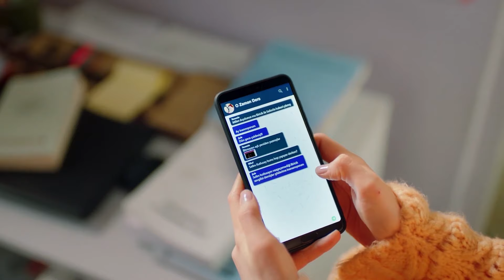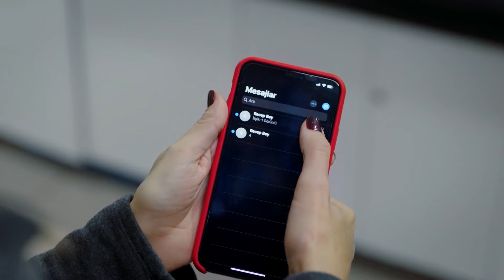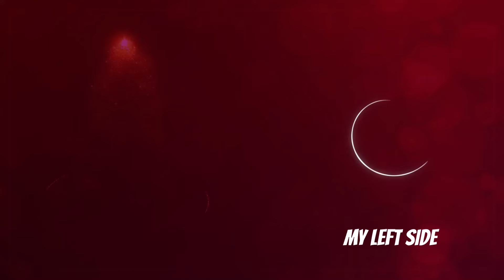It's Impossible to Reject Him - My Left Side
It's Impossible to Reject Him - Wait for My Surprise

CAST
Özge Yağız
Tolga Mendi
Cemre Baysel
Emre Bey
Defne Samyeli
Cansel Elçin
Esra Bezen Bilgin
Deniz Barut
Taner Rumeli
Seda Akman
Benian Dönmez
Feyza Civelek
Tuğçe Açıkgöz
Ecem Atalay
Ergül Miray Şahin
Emre Dinler
Oktay Çubuk
Aleyna Şen
Yavuz Pekdiker
Demet Genç
Haydar Koyel
Celal Tak
Murat Balcı
Özgür Cem Tuğluk
Efe Taşdelen
Ayşe Kırca
Hasret Usneker

Production: BKM
Genre: Drama
Director: Baris Yos
Producer: Necati Akpinar
Screenplay: Melis Civelek - Ozlem Cadirci
General Coordinator: Berk Akman
Executive Producer: İlkim Dagli
Cinematographer: Tahir Canli
Art Director: Tolga Coskuntuna